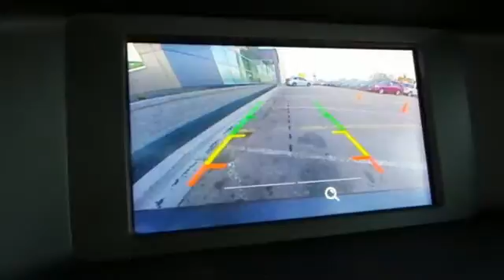2015 Ford Focus Rochester MN Winona, MN F153114 - SOLD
Year: 2015
Make: Ford
Model: Focus
Trim: SE
Engine: 4 cyl 2.0L DGI DOHC
Transmission: 6-Speed Automatic with Powershift
Interior: Black
Stock #: F153114
VIN: 1FADP3F21FL369096

Address:
4900 Hwy 52 North